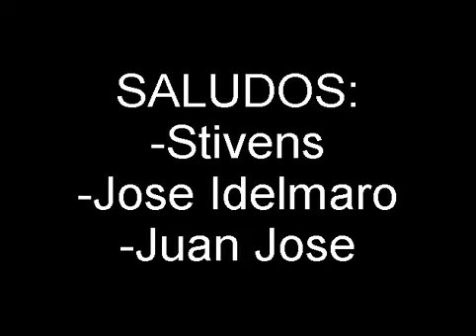Gameplay de GTA San Andreas/Mi avioncito :3😀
Hola amigos de youtube no voy a subir videos durante 2 o 3 semanas disculpen, espero que les gusten el video y mis trucos :
URKQSRK el del avion
HESOYAM vida + carro arreglado + chaleco anti balas